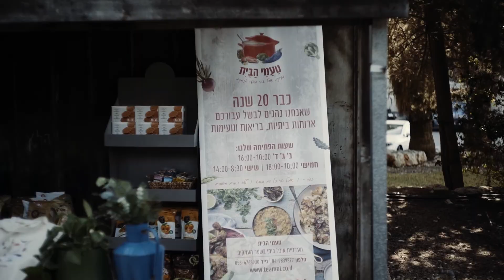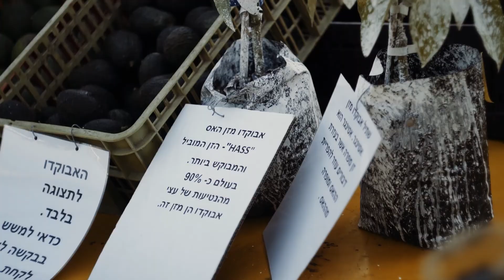שבועות בשער העמקים 2021